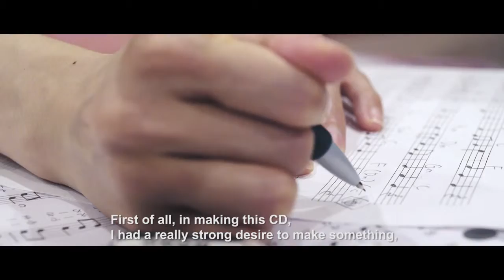Japanese Traditional children & folk songs DOCUMENTARY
Sara (former Koto) is a Japanese traditional Flute Player and this is her attempt to create traditional folk song any Japanese would know, make them into modern version for international audience

秋吉沙羅（旧姓Koto）さんが挑戦する日本の民謡や唱歌の新しい形。今の時代にと言う思いでレコーディングに挑む